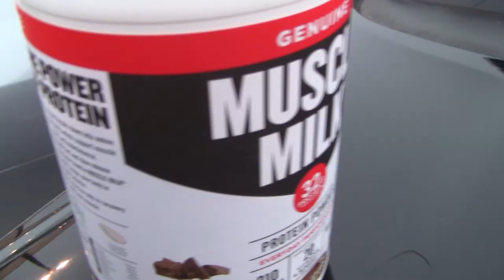EXTREME WORKOUT (Dicks Sporting Goods)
Produced by Clayton Boerigter (1st Hr)